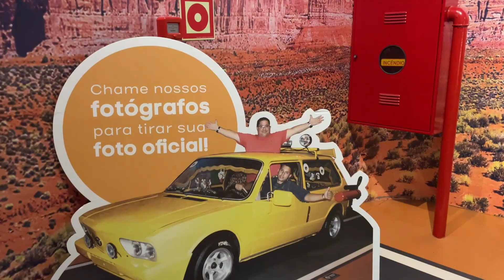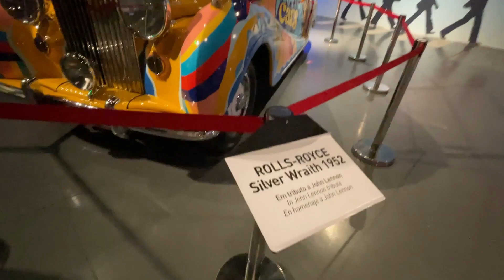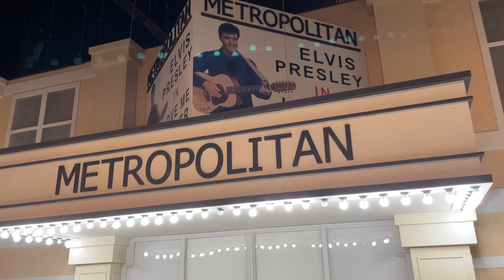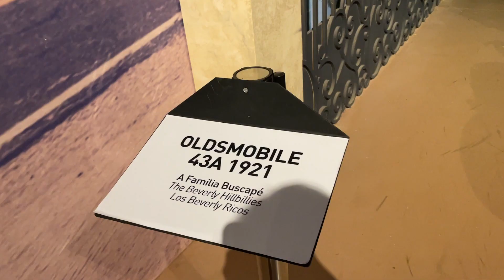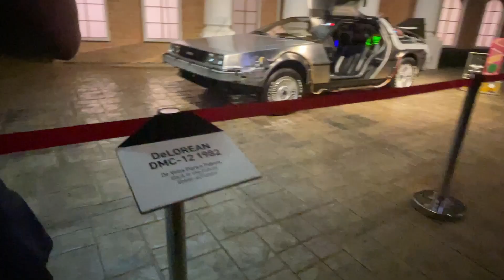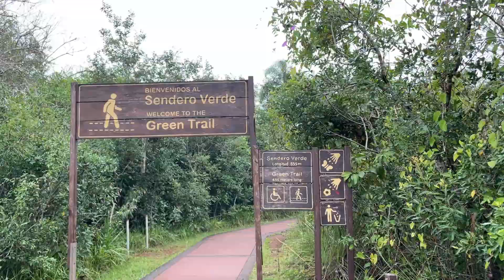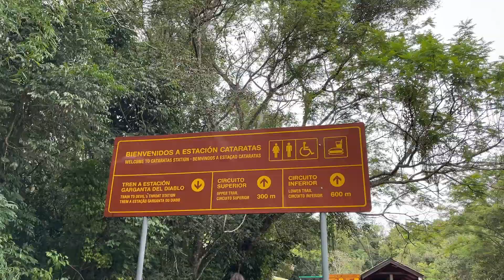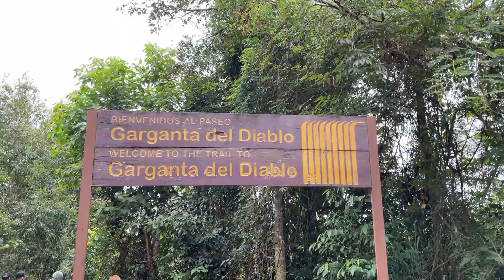VLOG DE VIAGEM: Lojas gamers, Cataratas, Museu de carros e muito mais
Essa viagem foi feita entre 05/05/23 à 08/05/23.
Valores podem ter mudado.
Só mais um vídeo focado num dia viajando comigo.

Se deseja comprar alguma das peças usadas para montar o meu PC, use meu link da Amazon e ajude o canal.

GABINETE GALAX NEBULOSA BRANCO:
Hd Interno 2TB Wd Blue Western Blue:
SSD, Kingston, SA400S37/960G:
Fonte Cougar GEX 650W 80Plus Gold:
5 Kit 120mm Ventilador de Refrigeração argb  LED 12cm:
MSI Placa-mãe MAG B550M Mortar Gaming:
SSD NVME 1TB ADATA XPG  Gammix S5:
Processador AMD Ryzen 7 5800X:
G.SKILL 32GB (2 x 16GB) TridentZ RGB Series DDR4 :
Palit Placa de vídeo dupla GeForce RTX 3050, 8GB:
Redragon Teclado para jogos RGB ROSA sem numpad:
Mouse Gamer Motospeed V70 Essential, Chroma RGB, 7 Botões, 12.400DPI - Rosa: